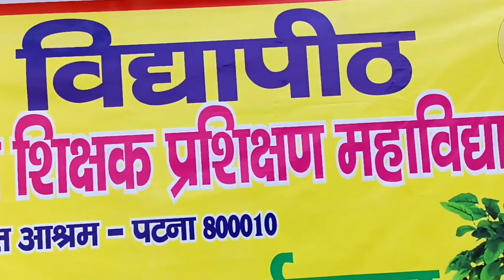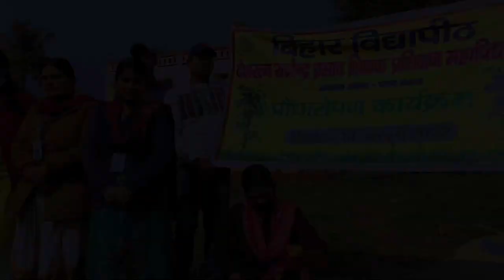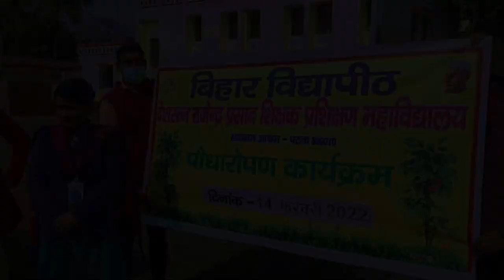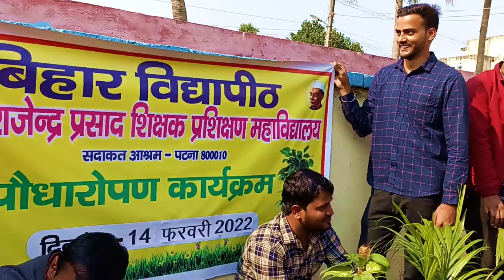My College Plantation Vlog No-3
आज हमारे कॉलेज देशरत्न राजेंद्र प्रसाद शिक्षण प्रशिक्षण महाविद्यालय में पौधारोपण का आयोजन हुआ जिसमे हमारे कॉलेज के B.ed & D.El.Ed के सारे छात्र मौजूद थे, उनके द्वारा पौधारोपण किया गया .
Background Music
Copy&paste: